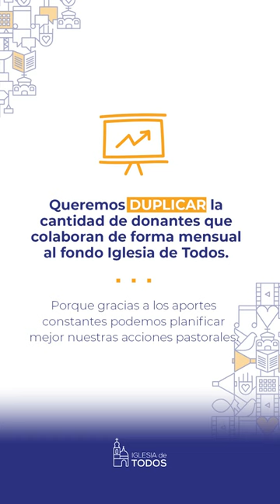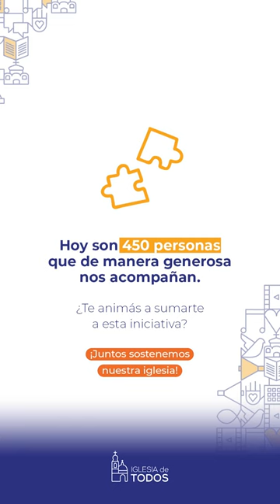Caminamos juntos, Iglesia de Todos - Setiembre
La Iglesia es de todos, juntos la sostenemos, juntos caminamos. Queremos construir comunidad peregrina; queremos repasar lo vivido y agradecer, porque todo es obra de su Espíritu; queremos desafiarnos en generosidad; y queremos rezar juntos.
Por eso:  3 buenas noticias + 1 desafío económico + 1 pedido de oración
Edición: Setiembre